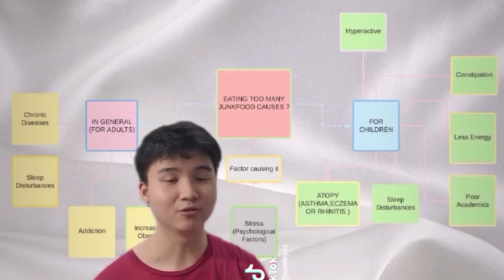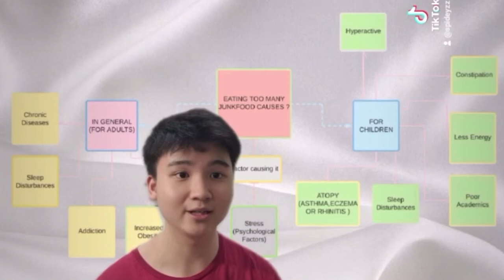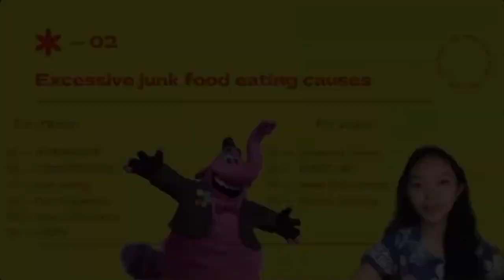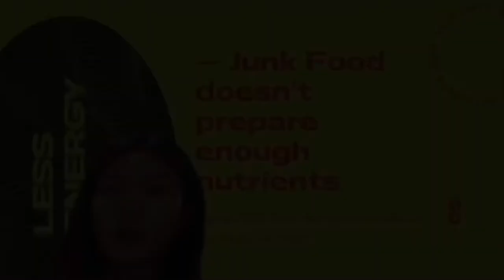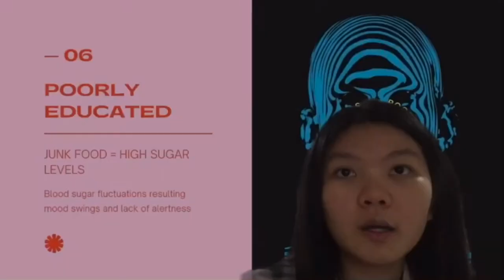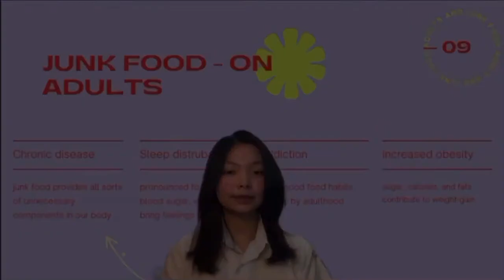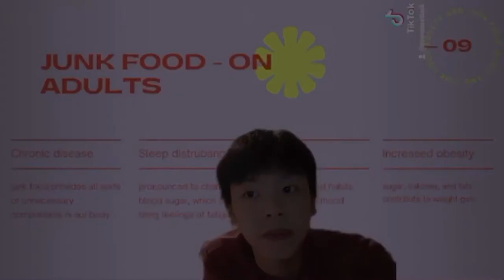Effects of Eating Junk Food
SMAK St. Louis 1 Surabaya

- Jasmine Annabel ( 13 )
- Marsha Indrasakti ( 20 )
- Michelle Kwan ( 22 )
- Peter Darmadji ( 25 )
- Russell Owen ( 26 )